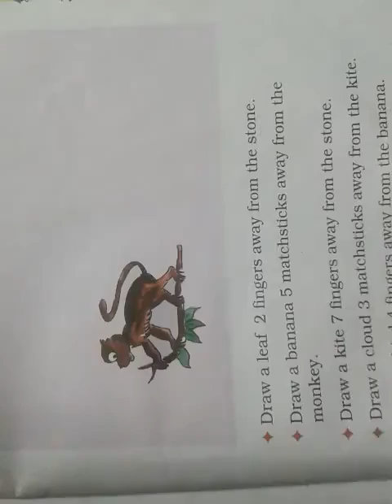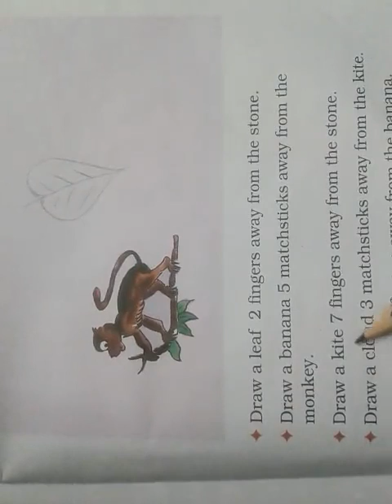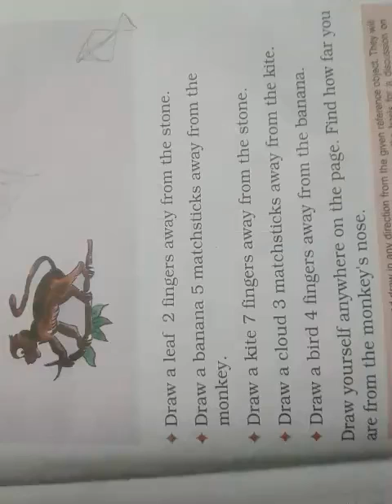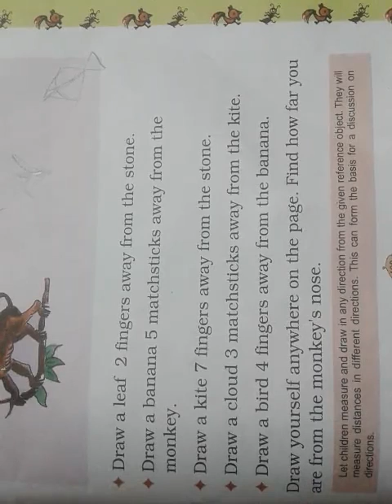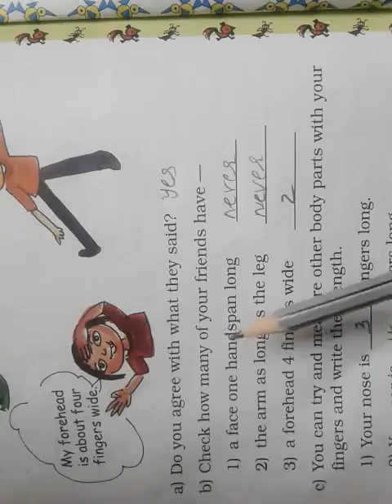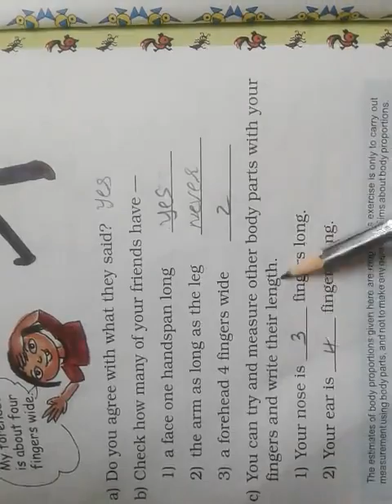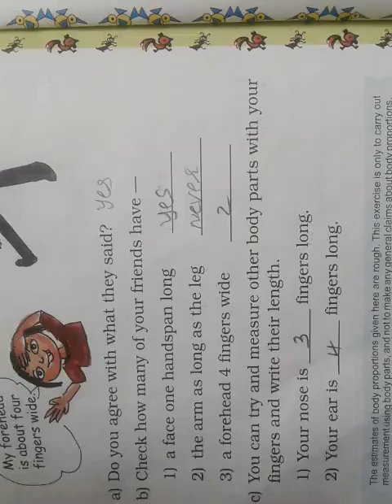BEMS STD 2 MATHS UNIT 13 PART 3 T B